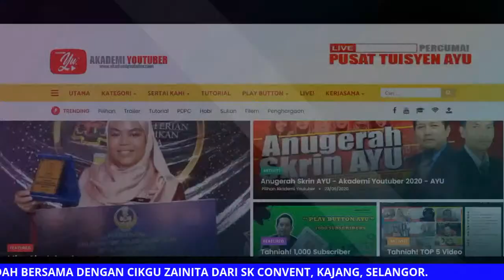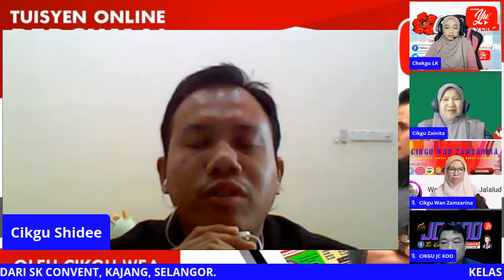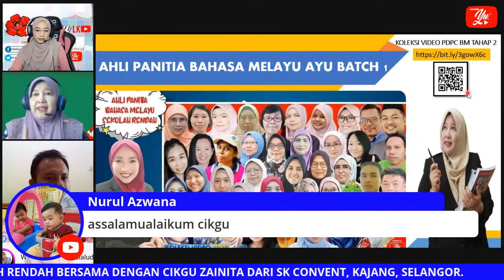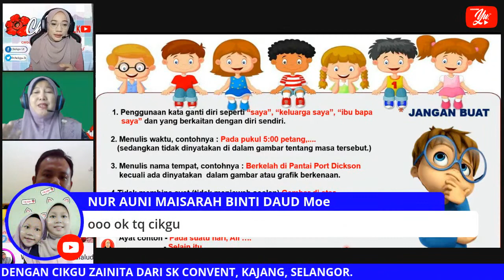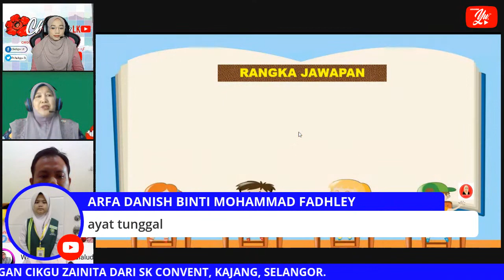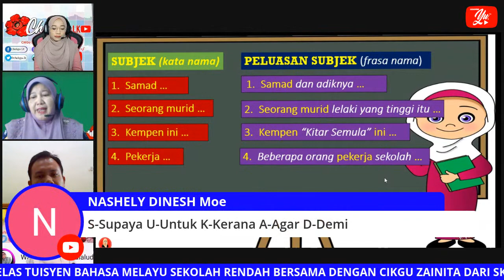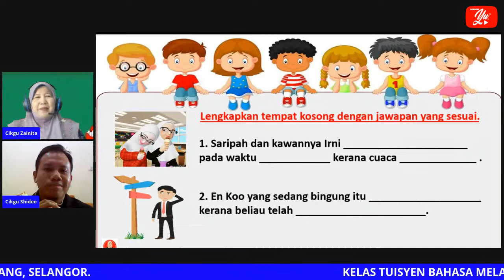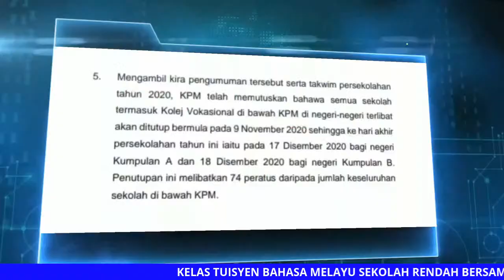🔴 [LIVE] BAHASA MELAYU SEKOLAH RENDAH , PENULISAN BHG A OLEH CIKGU ZAINITA #01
TERIMA KASIH.

Tuisyen Online
Tuisyen Online Percuma
Tuisyen Percuma
Tuisyen Live